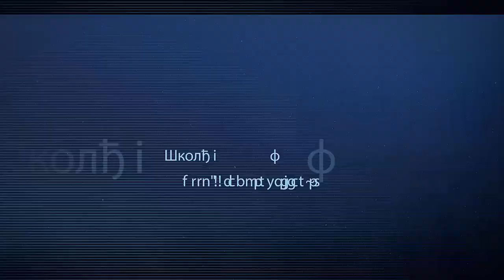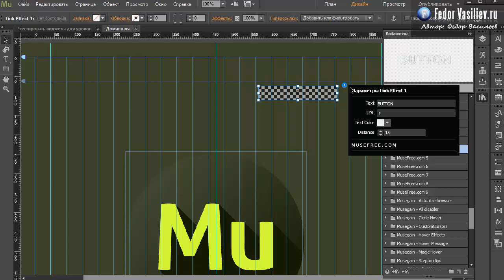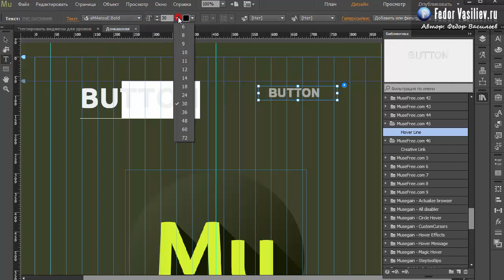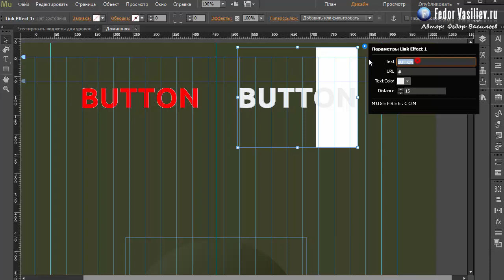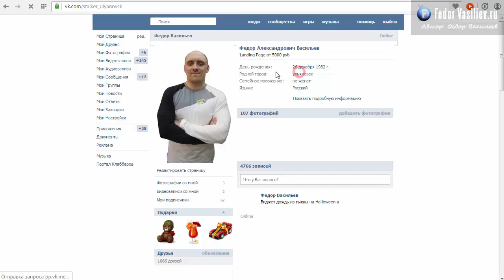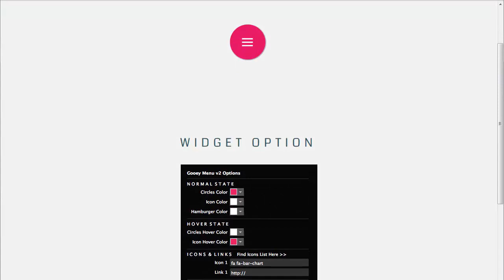Виджет эффекты на ссылках в Adobe Muse | 2015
В этом уроке я вам покажу сразу два виджета, которые дают неплохие эффекты при наведении мыши на них.